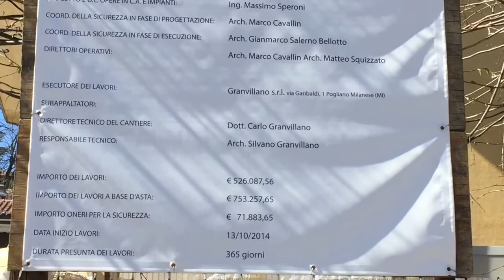Proseguono i lavori e riqualificazione di piazza Galvaligi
Il cantiere è cominciato a novembre 2014 con una durata prevista in 365 giorni